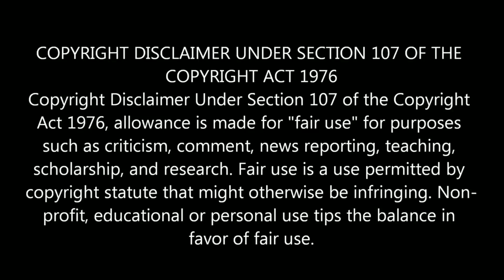Angelina Jordan REACTION (Something's Got A Hold On Me)